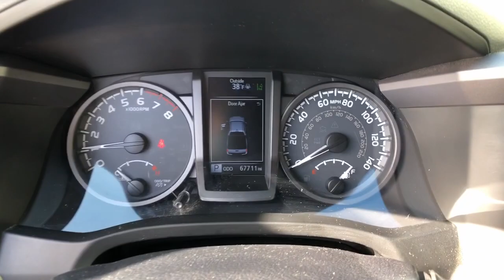2019 Toyota Tacoma 4WD Rochester, Greece, East Rochester, Canandaigua, Blockport KG3067A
Barcelona Red Metallic Used 2019 Toyota Tacoma 4WD SR available in 4321 West Ridge Road, Rochester, New York at Matthews Kia of Greece. Servicing the Rochester, Greece, East Rochester, Canadaigua, Blockport, NY area.

Matthews Kia of Greece
4321 West Ridge Road